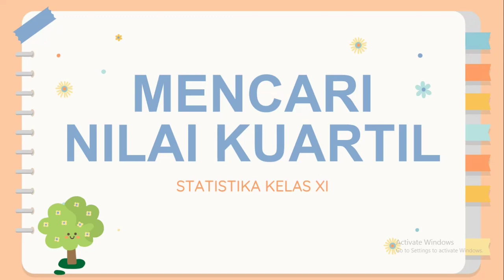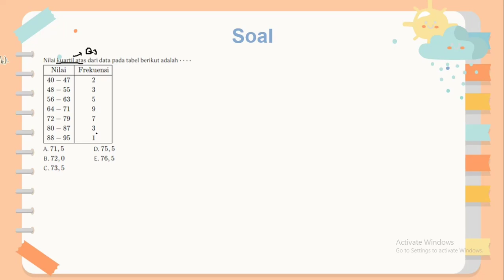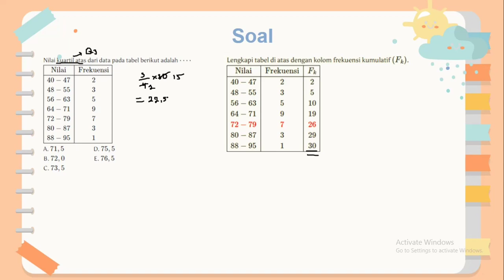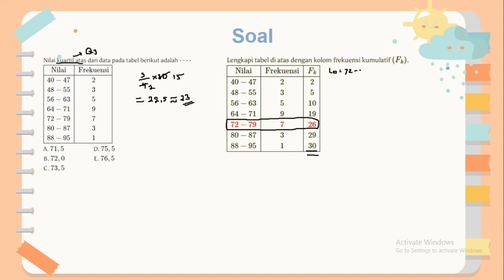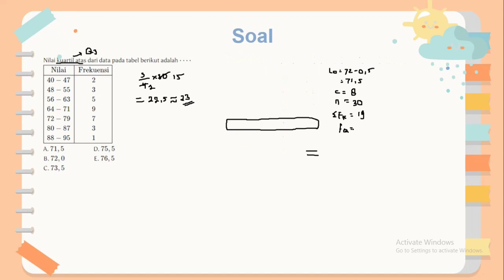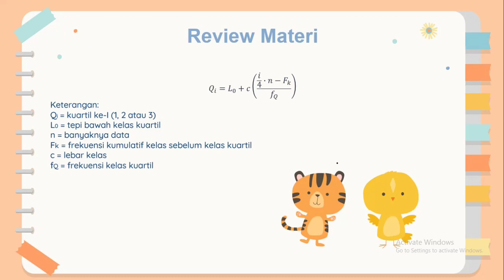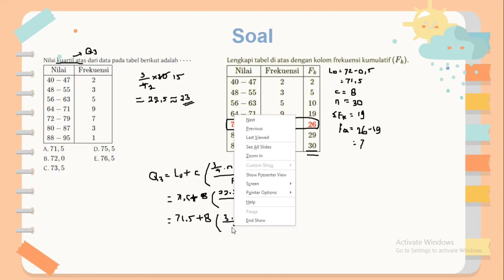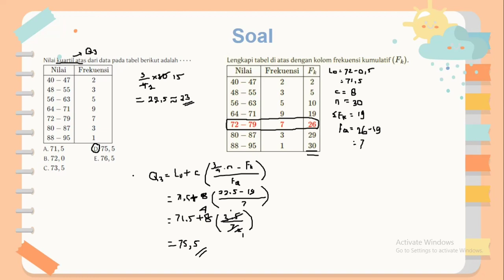Mencari Nilai Kuartil Statistika Kelas XI